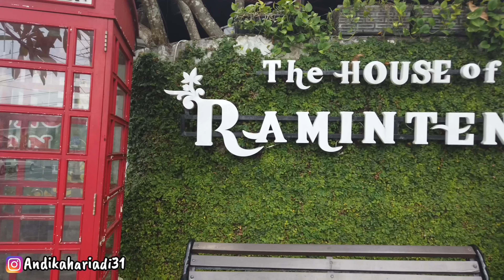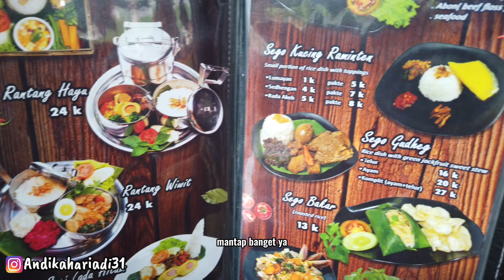HOUSE OF RAMINTEN JOGJA - KULINER JOGJA PALING REKOMENDED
The House of Raminten merupakan tempat kuliner paling rekomendasi di Jogjakarta. Desain interior rumah makan dan pramusaji menandakan jogja banget. Menu makanan dan minuman sangat variasi dan rasanya pun sangat memanjakan lidah. Serta yang paling penting harganya sangat standart bahkan bisa dikatakan murah sekelas pelayanan restoran. Servis serta pelayanan yang sangat ramah dan sopan. Membuat banyak wisatawan luar kota datang ke the House of Raminten lagi jika mampir ke Jogja.

LOKASI - House of Raminten
Jl. Faridan M Noto No.7, Kotabaru, Kec. Gondokusuman, Kota Yogyakarta, Daerah Istimewa Yogyakarta 55224

Terima Kasih